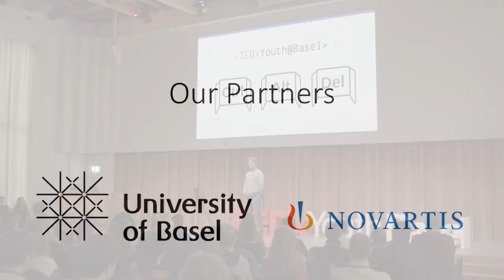How the creative arts saved me from media addiction | Aksel Paul | TEDxYouth@Basel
Get inspired! Too often, our time with online media leaves us feeling dull, unmotived, and artless. Aksel Paul shares his struggles with media addiction and recounts his recovery through the discovery of poetry. He describes how aspects of art heal the feelings of detachment and lethargy caused by too much time in front of a screen.  Aksel Paul is an Zurich International School Alumn enrollied at Dartmouth College. He has lived in Switzerland for five years and is originally from Finland and enjoys skiing, mountain biking, and ice hockey. Despite his interest in science, he has long pursued art, from music production to creating a visual art portfolio. Above all, creative writing is the art Aksel loves most; keeping a poetry journal for two years, running a book club, and organising poetry slams. This talk was given at a TEDx event using the TED conference format but independently organized by a local community.